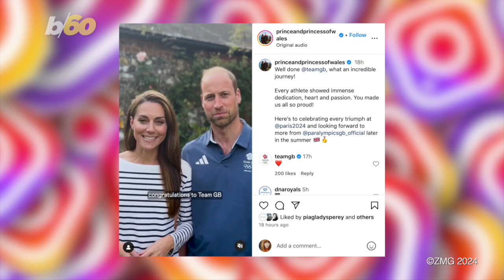Royal Fans React to Prince and Princess of Wales Paris 2024 Video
Royal fans can’t get enough of the latest video of the Prince and Princess of Wales congratulating Team GB after their Paris 2024 Olympics success. The popular status of the video isn’t down to the whopping 65 medals Team GB won, it’s actually down to the “crossover we never knew we needed!” Buzz60’s Chloe Hurst has the story!